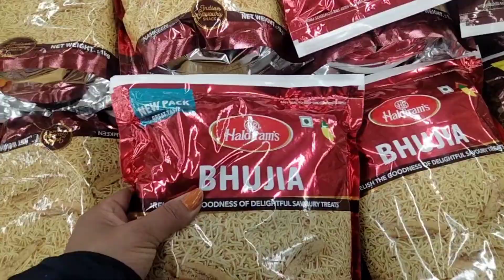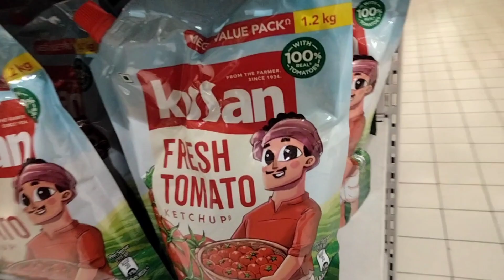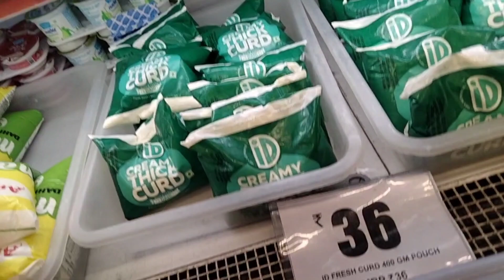Friday mall shopping 😊